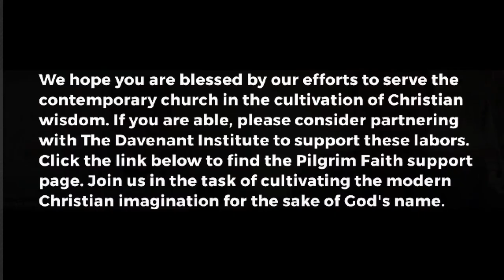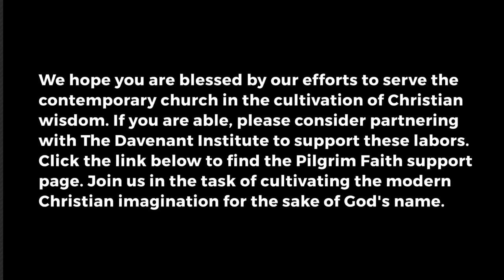Pilgrim Faith (Episode 10: Ryan Hurd)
The Pilgrim Faith Podcast exists to create an inter-disciplinary conversation about a host of challenging topics for contemporary Christians. The goal is to discover the wisdom that emerges betwixt a host of counselors. In this episode, Joseph and Ryan discuss the recent controversies over the doctrine of God in Reformed churches, and attempt to put them in historic and theological context.

And if you are interested in partnering with us in these labors, or if you know of anyone who might be interested, please find our support